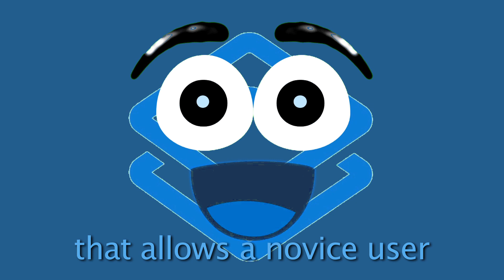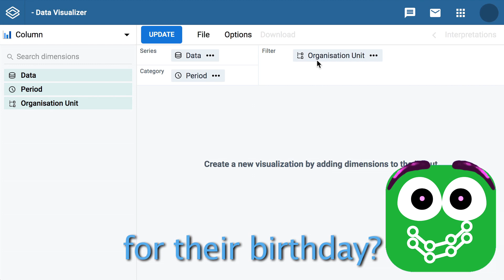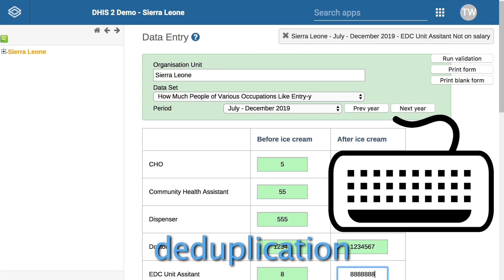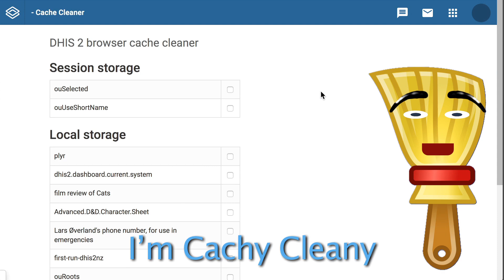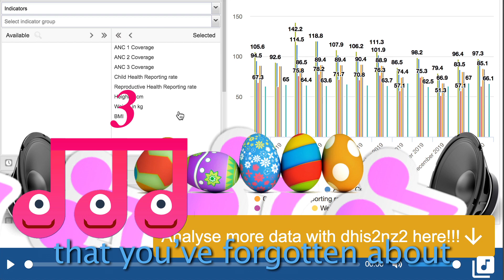Introducing Pivvy's friends, who can help you do almost anything in DHIS2!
Pivvy can help you with pivot tables, but do you need help doing something else in DHIS2?  Meet Pivvy's friends!  (Credits below.)

Pivvy: Ben Guaraldi
User 1: Gideon Guaraldi
User 2: Galilee Guaraldi
Vizzy: Rachel Guaraldi
Mappy: JB Odujebe
Appy: Jakub Flaska
Entryÿ: Belinda Chiu
Androidy Trackery: Sarah Searle
Data Story: Ben Guaraldi
Cachy Cleany: Colleen Goodhue
Larsy: Frode Nagel Dahl
Callyÿ: not appearing in this film
2nzy: Will Jennings

“Buddy”
written and performed by Benjamin Tissot

DHIS2 software by the University of Oslo and others
Pivvy and friends' eyes and bodies based on code by William Imoh
Pivvy and some friends' mouths animated by Cartoon Animator 4
Data Story page turning code by Emmanuel García
Power Glove photograph by Evan Amos
Candle footage by Karen Hovsepyan
Globe footage by NASA
Icons from Iconfinder and Font Awesome
Telephone ring and candle sizzle from freesound.org
Additional dialogue by Jim Grace and Will Jennings

written, animated, edited and directed by Ben Guaraldi

special thanks to:
Jakub Flaska
Jim Grace
Gideon Guaraldi
Tim Harding
Phil Larsen Donnelly
Lars Øverland
Mark Polak
Tom Zemp
and of course Clippy

extra special thanks to:
Rachel Guaraldi